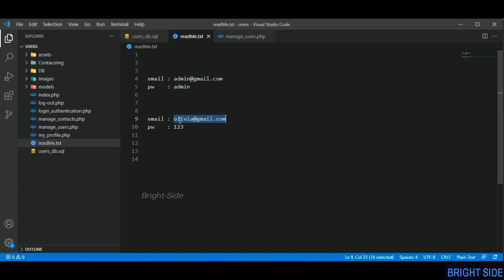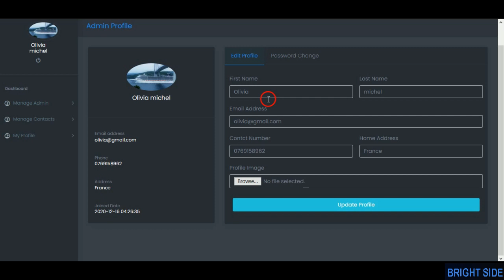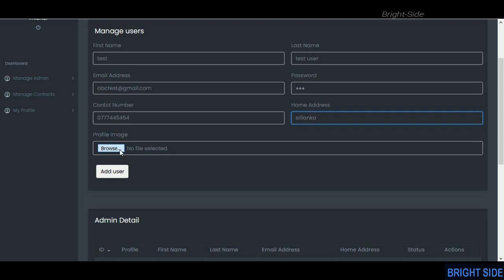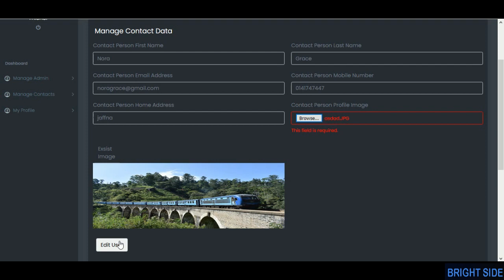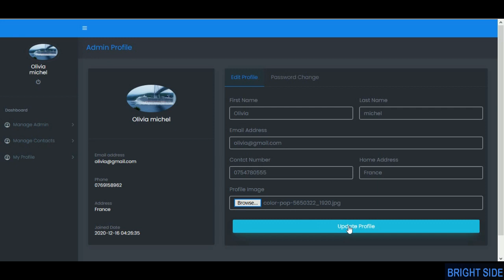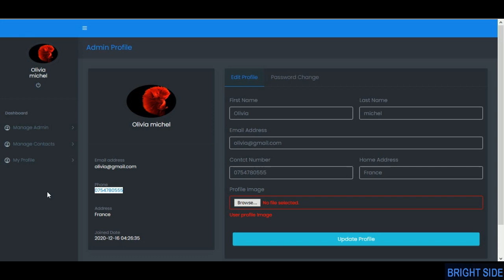php crud application for beginner full tutorial demo | PHP CRUD Tutorial with MySQL & Bootstrap 2021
◘ php crud application for beginner full tutorial demo